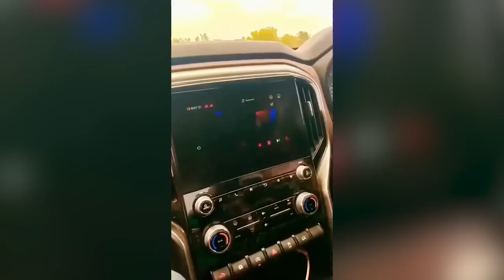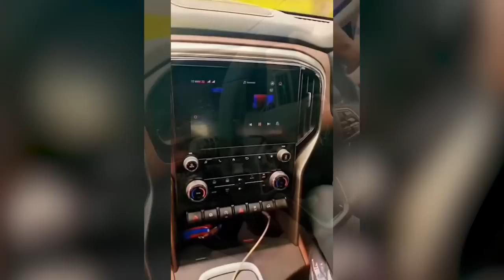FORTUNER का बाप ? 😱 NEW SCORPIO N PREMIUM INTERIOR REVEALED | BIG DADDY